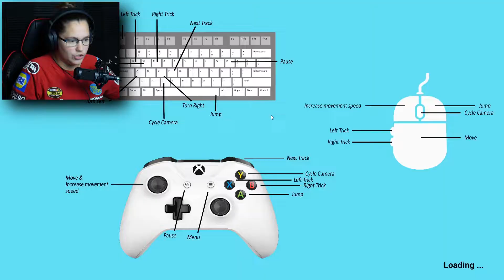INSANE SKIING DOWN HUGE MOUNTAIN | Endless Ski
I went skiing in the game called Endless Ski.. I went through some pretty crazy stuff. I also got chased by a Yeti and a bunch of dogs! I am NEVER going skiing again.